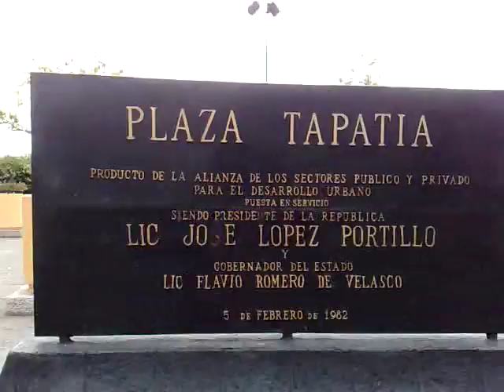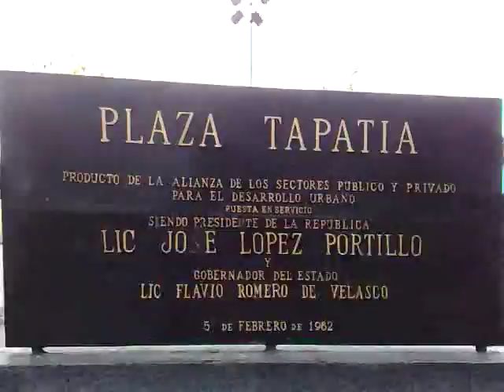Plaza Tapatia De Guadalajara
Dando Una Vuelta En La Plaza Tapatia De Guadalajara =)